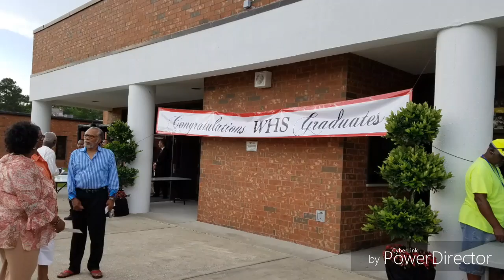Chris Keefer Graduation 2016